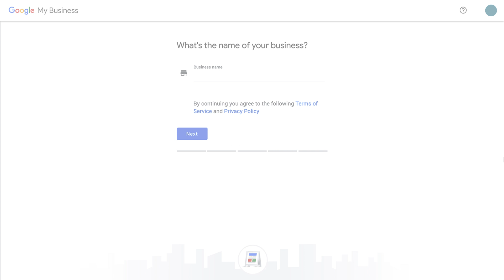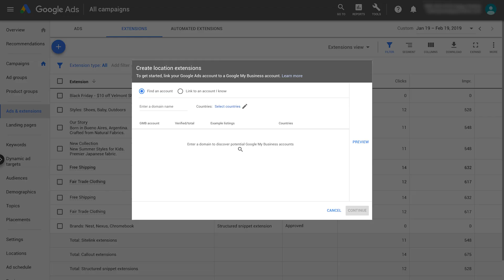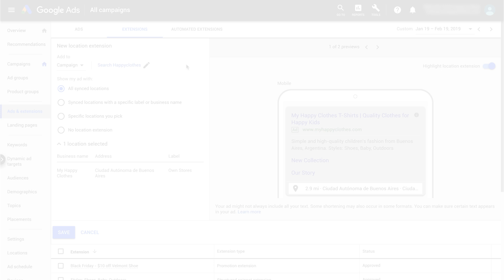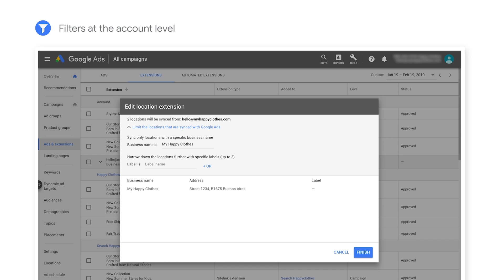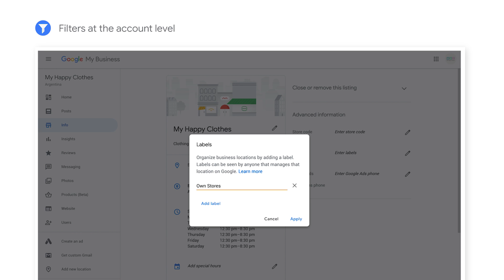GoogleAdsTutorials การลิงก์ Google My Business กับ Google Ads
GoogleAdsTutorials เรียนรู้วิธีลิงก์ Google My Business กับ Google Ads แล้วสร้างส่วนขยายสถานที่ตั้งเพื่อดึงลูกค้ามาที่ร้าน